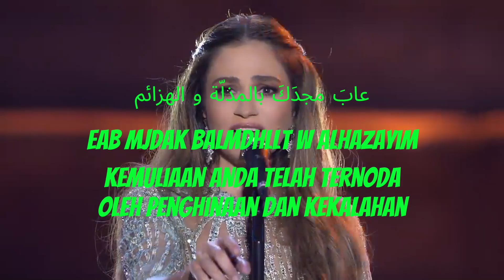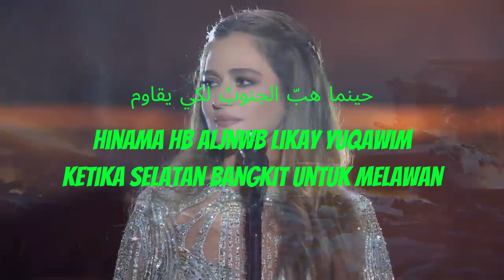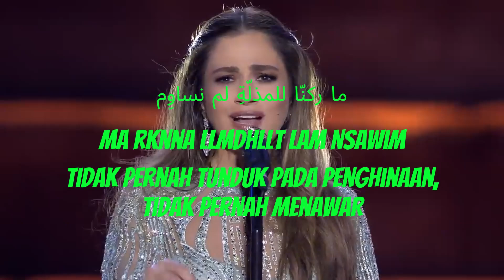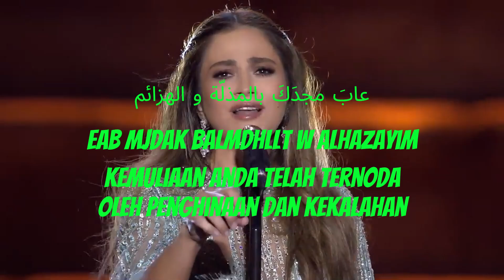Julia Boutros - مقاوم (Moukawem/ Perlawanan) | Lagu Arab | Lirik + Terjemahan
Lagu ini didedikasikan Julia Boutros untuk para pejuang perlawanan Lebanon yang membebaskan dan mempertahankan wilayah selatan Lebanon dari penjajah Zionis.